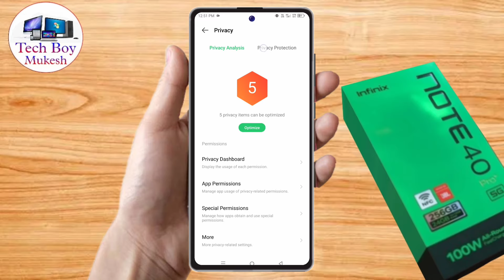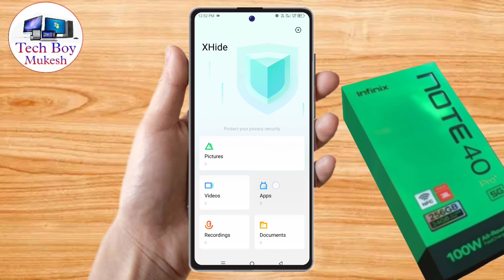how to hide app in infinix note 40 pro, infinix note 40 pro app hide kaise kare